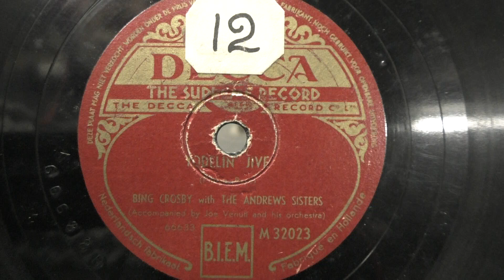Bing Crosby & The Andrews Sisters: Jodeling jive. (1939).